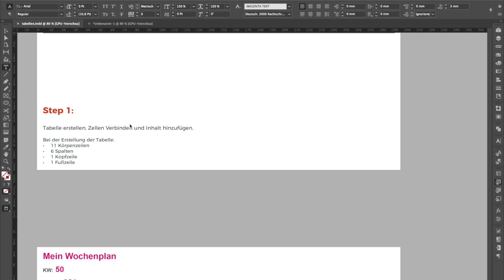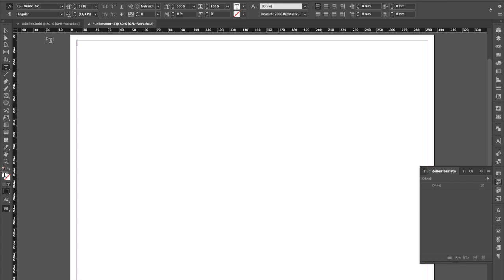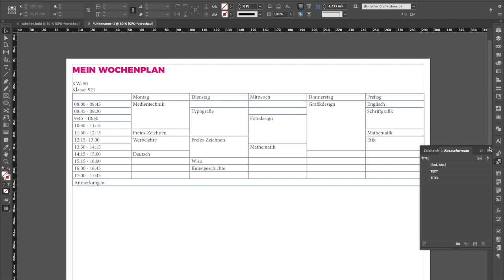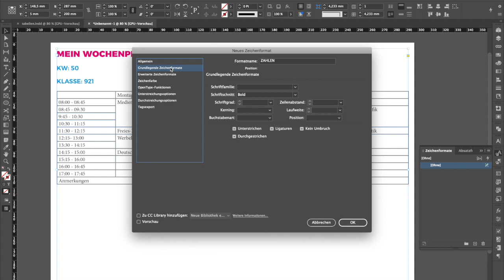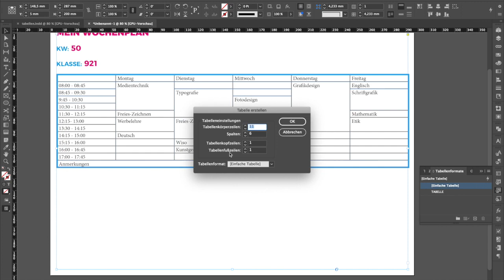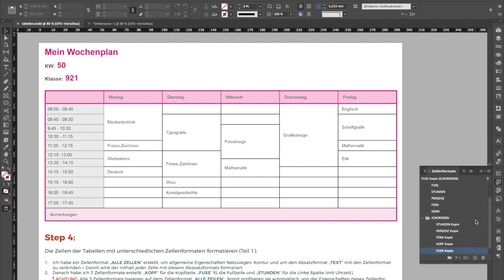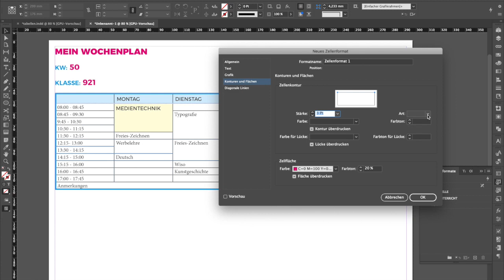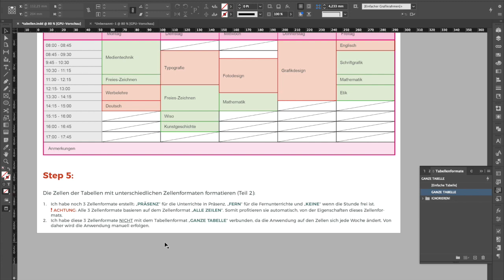Wiederholung INDESIGN: Formate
Wiederholung INDESIGN
Formate:
Absatzformate, Zeichenformate, Zellenformate und tabellenformate